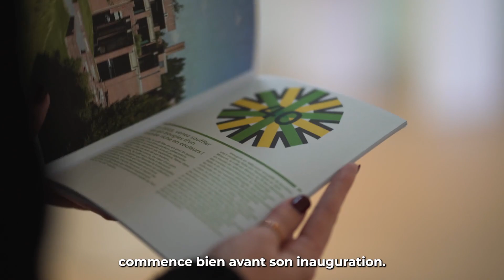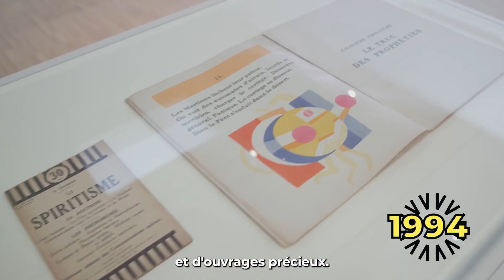Le LaM fête ses 40 ans !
La fête d’anniversaire ne se conçoit au LaM que partagée avec le public. Une programmation anniversaire accompagne l’événement toute cette année et un week-end anniversaire est prévu les 13 et 14 mai prochains.